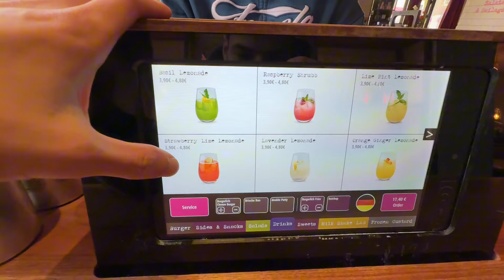HSV Herz blutet… Das wars💔 Pyro und Feuerwerk🤯 | Hamburger SV vs Holstein Kiel - Stadionvlog | MIDO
Lass gerne ein Like und ein Abo da, falls dir dieses Video gefallen hat! ❤️